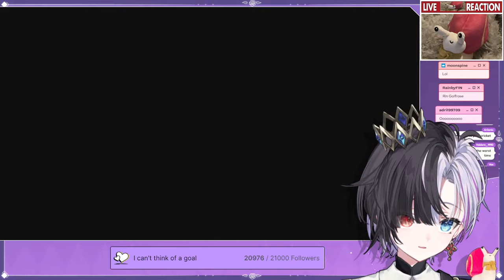Wii Sports 3: A "game" that "exists"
F

❀ Twitch VODs:  @rinpenroseVOD ❀

Comment rules.

1. Keep your messages on-topic. Use the live chat to speak to me, not to other viewers.
2. Do not constantly type in ALL CAPS or spam the same message repeatedly.
3. If another viewer annoys you, block them. If they are breaking the rules, report them. Leave it to the mods to sort things.
4. Don’t talk about people other than myself unless I bring them up first. Likewise, do not bring me up unprompted in other people’s streams (even if it would be REALLY funny. just do it on Twitter lol)
5. Controversial topics, political topics, and explicit remarks should not be mentioned. (Just because other VTubers are okay with certain topics, doesn’t mean I am.) Please keep things suitable for a PG-15 audience.
6. Harassment, bullying, and the sharing of other’s personal information is strictly forbidden.
7. Backseating or writing spoilers is strictly not allowed unless I explicitly ask you to do so. If the way I do things annoys you, do it yourself.
8. I can only understand English and a small amount of written Japanese. For this reason, writing in English is recommended, but if you choose to comment in other languages, these rules still apply.
9. Clips (and other fanworks) must be in line with idol corp’s derivative works policy.

IDOL CORP.